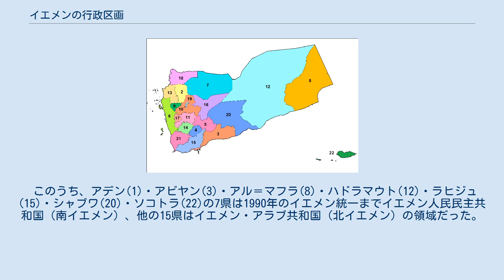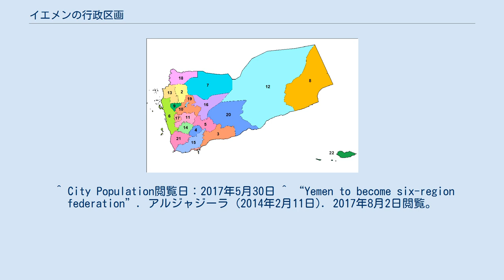イエメンの行政区画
イエメンの行政区画 イエメンは22の県に分かれる。
 このうち、アデン(1)・アビヤン(3)・アル＝マフラ(8)・ハドラマウト(12)・ラヒジュ(15)・シャブワ(20)・ソコトラ(22)の7県は1990年のイエメン統一までイエメン人民民主共和国（南イエメン）、他の15県はイエメン・アラブ共和国（北イエメン）の領域だった。
 連邦構想 2014年1月から3月まで実施された国家対話会議では、アデン州（Aden）ヤナード州（Al-Janad/Aljanad）、アザル州（Azal）、ハドラマウト州（Hadramaut）、シバ州（Sheba）、タハマ州（Tahamah）の6州（Region）と首都サナア市（Sana'a）から成る連邦構想も存在した。
 しかし会議で決定された事項はほぼ履行されることはなく、連邦化も実施されることはなかった。
 ^ “Governorates of Yemen” (2015年11月30日). 2017年8月2日閲覧。
 ^ City Population閲覧日：2017年5月30日 ^ “Yemen to become six-region federation”. アルジャジーラ (2014年2月11日). 2017年8月2日閲覧。